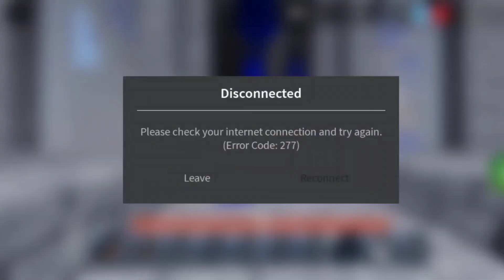we broke the map in roblox bedwars!!